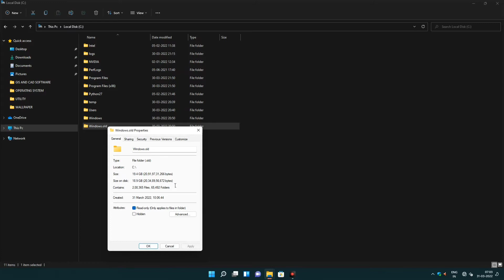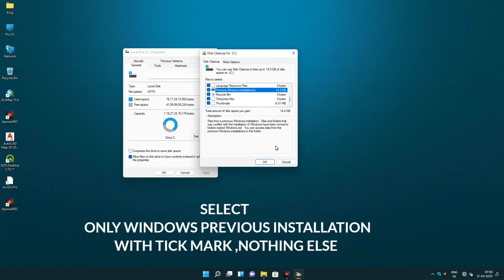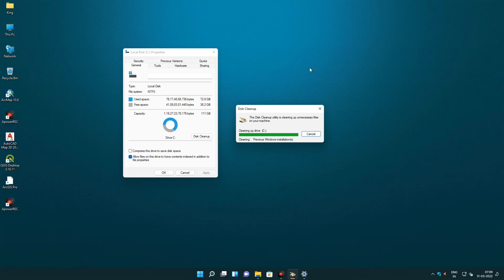Delete windows.old folder from c drive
How to successfully removed windows. old folder from your c drive explained in this video.
If your current operating system works well after formatting then you can remove windows.old floder from your c-drive.
Note- After removing windows. old you are unable to downgrade the previous os.